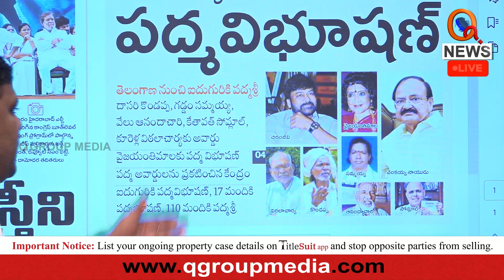వెంకయ్య నాయుడు,చిరంజీవికి పద్మవిభూషణ్ Teenmarmallanna I Shanarthi Telangana e-paper